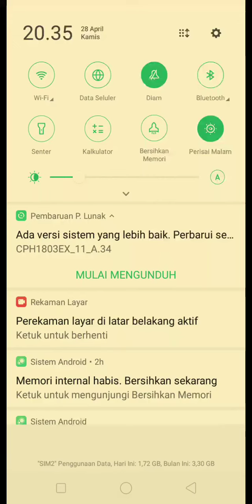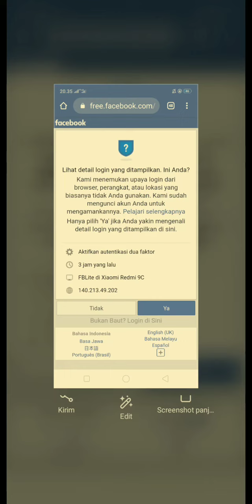JEBOL SESI KEDIP NO APEEN TERBARU 2022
Vid By: @Laxzyyy

BENGKEL? 0-15
JUAL APN TLAX NOT FEMES :15 NO IDENT!!!

APN 4 G:
NAMA APN:LAXZYY/BEBAS
APN:4G
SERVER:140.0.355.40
JENIS AUTENTIKASI:PAP
JENIS APN:default,mms,supl
PROTOKOL APN:IPV4
PROTOKOL ROAMING APN:IPV4
WORK? SS YAKK!!!